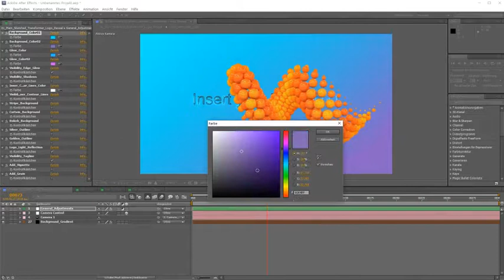Multicolor Spheres Logo Reveal | After Effects template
Last Update: 17 May 17
Created: 17 May 17
After Effects Version: CC 2015, CC 2014, CC, CS6, CS5.5, CS5
Uses Plugins: Other
Universal Expressions: Yes
Length: 0:12
Resolution: 1920x1080
File Size: 244MB
Media Placeholders: 1
Text Placeholders: 1
Category: (logo-stings)

Description: Multicolor Spheres Logo Reveal After effects template CS5.0 or later No third party PlugIn required - some animations are prerendered to Quicktime Mov Compositions in 1920x1080 Prerendered Animations 1080p25 Quicktime (Original Files were created with Trapcode TAO) Easy to customize even for beginners (expression controlled) - change background texture and color, 3D extrusion (gold silver) and much more well organized file  detailed pdf tutorial universal template (works with all language versions of after effects) - insert your logo text and a tagline.